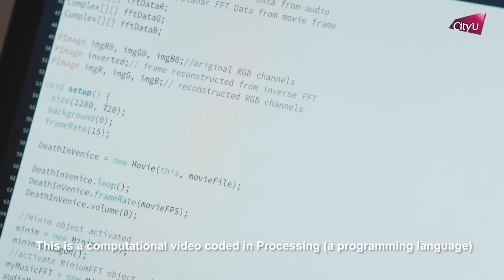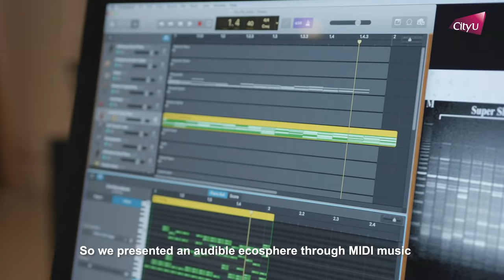JS1044 - Bachelor of Arts & Science in New Media (BAS)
Media creators are increasingly using scientific concepts in their work. Games, for instance, use ideas from physics, biology and mathematics. Multimedia artists are also learning to collaborate with scientists when producing their work. This ground-breaking new major is a response to this cutting-edge trend in the creative world.

This major emphasises lateral thinking and understanding across professions to prepare graduates for an increasingly interdependent and integrated world. Students use technology as an artistic medium, generating learning in a progressive and interdisciplinary context that bridges art, science, technology and the humanities. The curriculum encourages creative and critical thinking in the domain of digital content, together with the successful expression of a socially engaged personal vision through various digital media formats. Students receive professional training with state-of-the-art facilities to prepare them for future careers in the use of art, science and technology in the creative industries, innovative education, and cultural management.

This major is especially designed for students who are not afraid to break down the barriers between art and sciences.